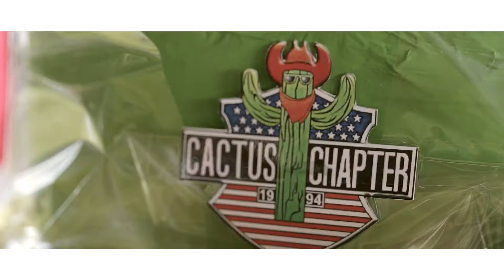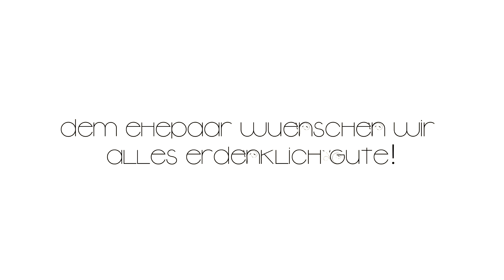Hochzeitsvideo - Dirk + Uschi - 2K16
Hochzeitsvideograf gesucht?